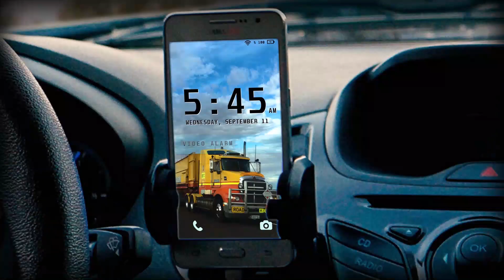Despierta a la vida con tu hijo | Video Alarm